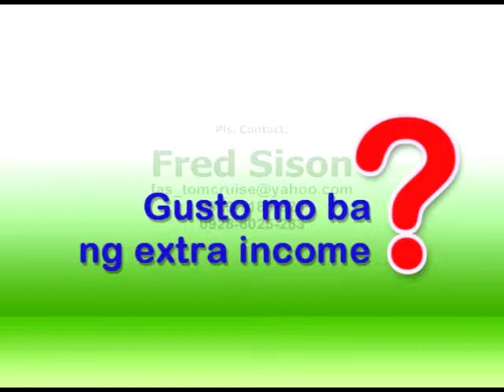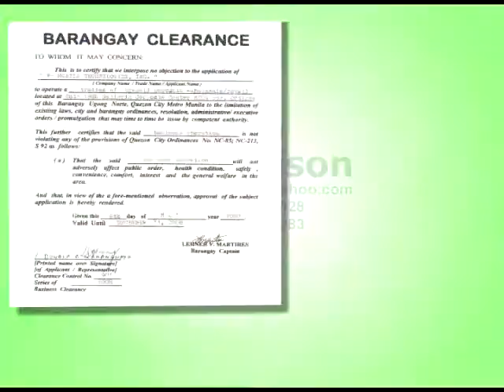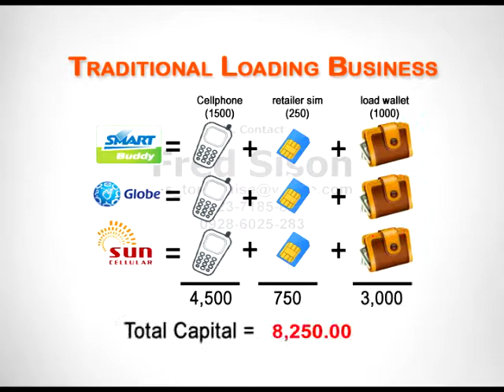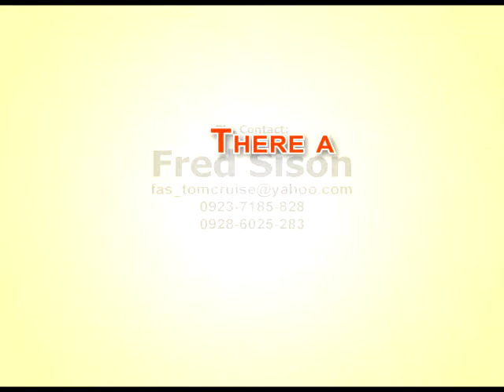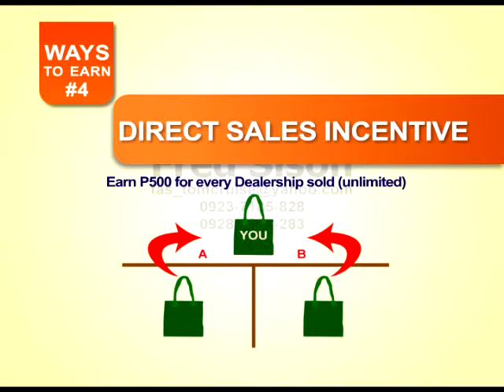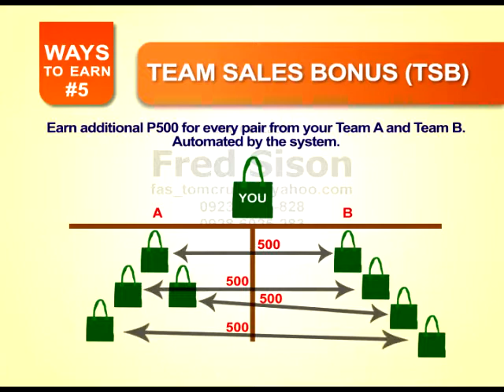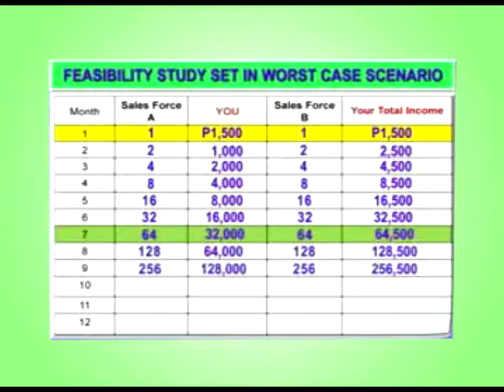Are You Looking For A 30K Extra Income Business?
Pag ginawa natin ito, possibleng matupad ang mga pangarap mo..
For Quezon and nearby areas Contact
FRED SISON